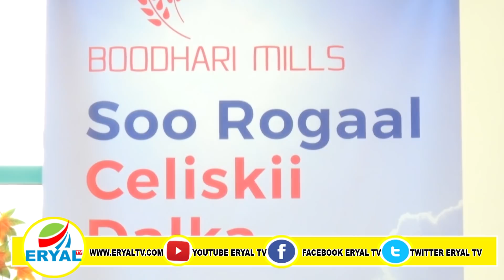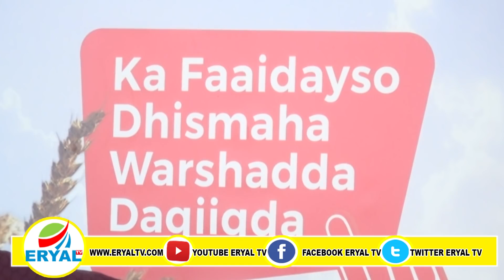Warshada Daqiiqda Ee Shirkada Boodhari Oo La Shaaciyey Wakhtiga La Dhisayo